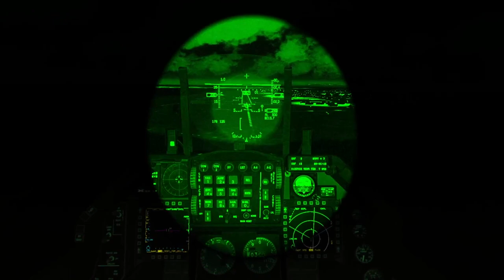ILS Landing Training